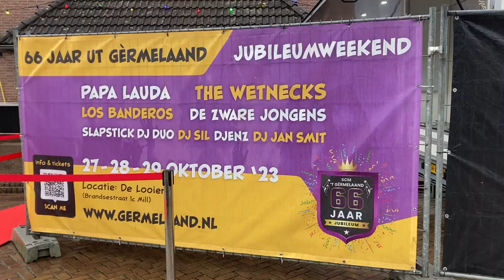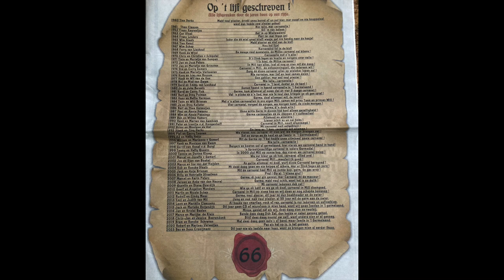66 jaar carnaval in Mill